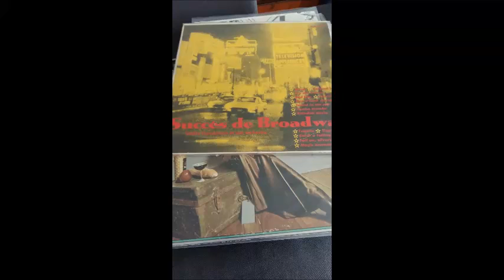vickie henderson tequila